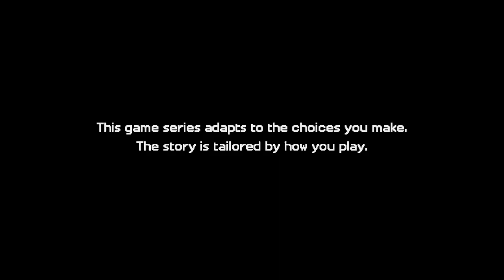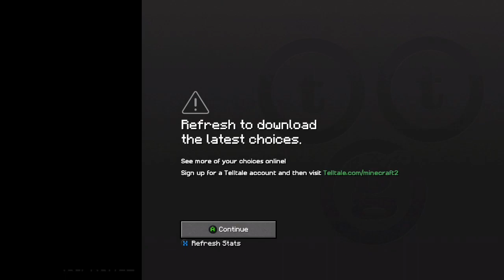Minecraft Story Mode Season 2 Episode 3 “Jailhouse Block” Full Episode